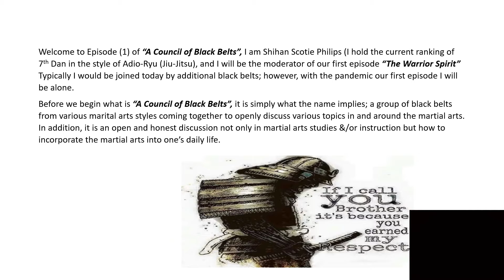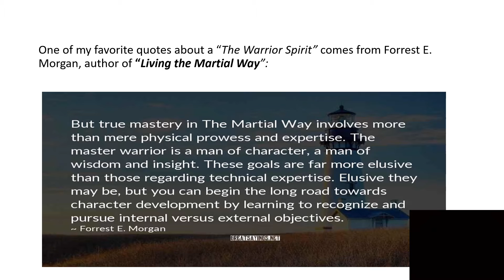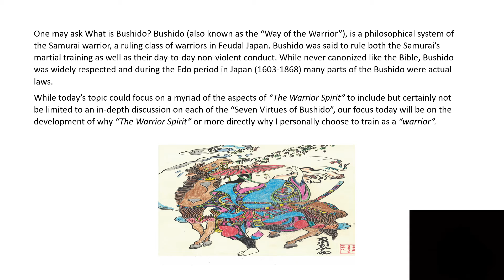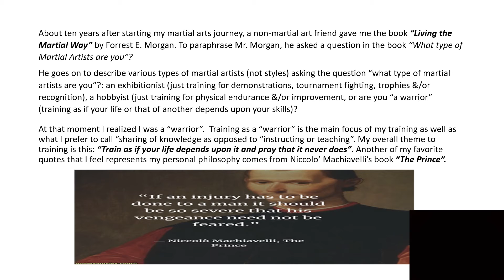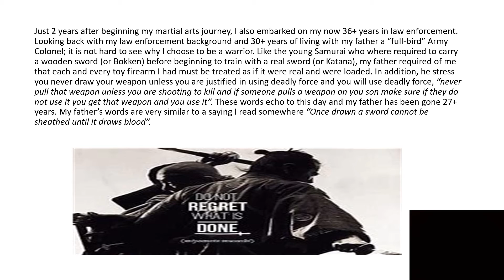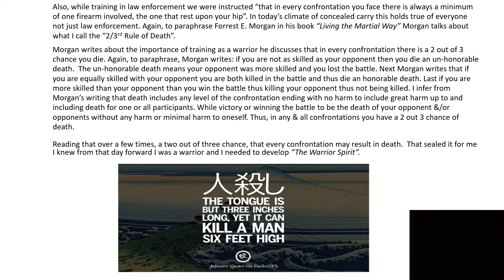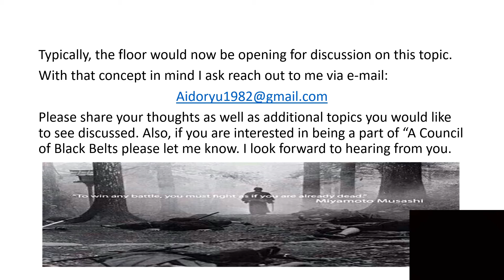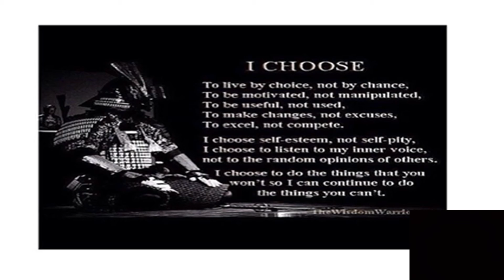A COUNCIL OF BLACK BELTS PODCAST EPISODE 1 WARRIOR SPIRIT with Shihan Scot E. Philips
A Council of Black Belts Podcast Episode 1 “The Warrior Spirit”
Hosted by Shihan Scot E. Philips, 7th Dan Aido-Ryu

A Council of Black Belts Podcast is made in cooperation with the World Martial Arts Congress.

“A Council of Black Belts”, it is simply what the name says; a group of black belts from various marital arts styles coming together to openly discuss various topics in and around the martial arts. In addition, it is an open and honest discussion not only in martial arts studies &/or instruction but how to incorporate the martial arts into one’s daily life.

It features the advice and input of World Martial Arts Congress members and other noteable martial arts leaders.